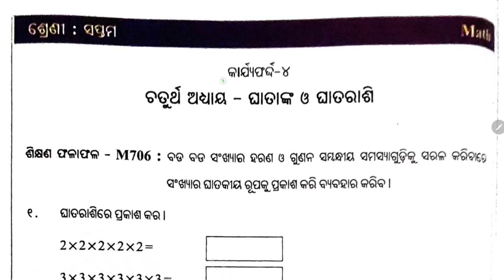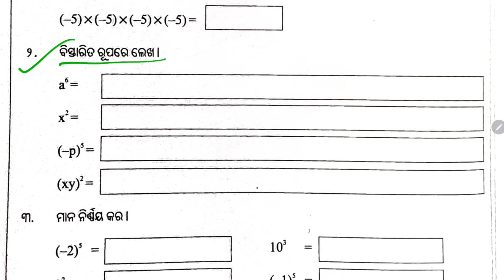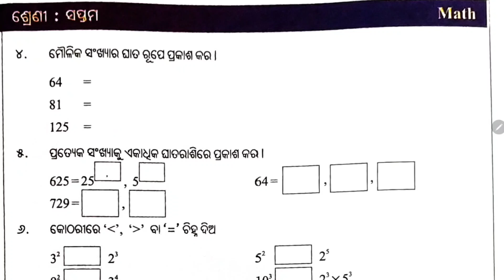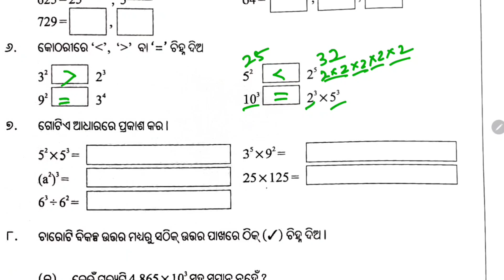Class 7 Math workbook / Worksheet - 4 / सेखात क्रायामिका करायफर्द ठ / LEP 2024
Class 7 Math workbook / Worksheet - 4 /7th class Math workbook / સમ્પત થાયાં ગ્યામારપુસ્તિકા કરાયફર્દ તું

શિખણ પ્રાજાબરાદ પ્રાજાબુસ્તિકા કરાયફર્દ ઠ

શિખણ પરાજાબરાદ
class 7 workbook
7 class workbook
7 class math workbook
worksheet 4
karjyapharda 4
Lep 2024
lep 2024
LEP 2024
UTTHAN
Utthan
utthana
worksheet 4 math workbook
Class 7 math workbook worksheet 4
7th class math workbook